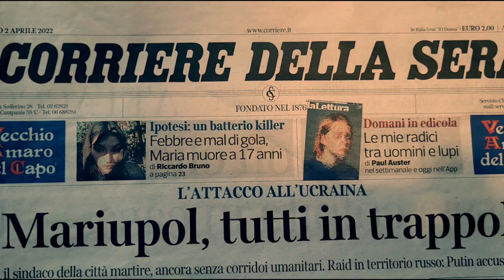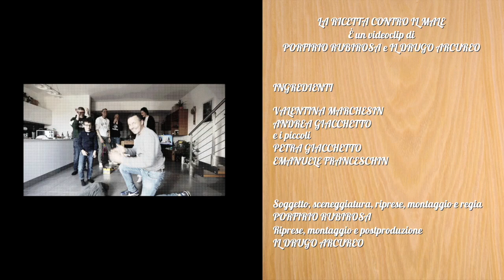Porfirio Rubirosa - La ricetta contro il male (Official video)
Porfirio Rubirosa and His Band
"La ricetta contro il male"

Sesto singolo estratto dall'album "Breviario di Teologia Dadaista".

Testo: Giovanni Albanese
Produzione: Porfirio Rubirosa and His Band
Compaiono nel video, in ordine di apparizione: Petra Giacchetto, Valentina Marchesin, Andrea Giacchetto ed Emanuele Franceschin
Riprese, montaggio e postproduzione: Il Drugo Arcureo
Soggetto, sceneggiatura, riprese montaggio e regia: Porfirio Rubirosa

Porfirio Rubirosa and His Band sono:
Porfirio Rubirosa (voce, chitarra classica e armonica a bocca)
Drugo Arcureo (basso elettrico e fischio)
Pastafarian Andyman (chitarra elettrica e ebow)
IndiAnanas Jones (percussioni, rumoristica)
Krugerpritz

Nel brano hanno suonato anche MAx Lazzarin (pianoforte) e Virginio Bellingardo (Batteria)

Testo:

Sul Corriere della Sera
Ho letto la cronaca nera
Una moglie trucidata
Il marito l’ha ammazzata
Hanno detto alla radio
“Deflagrata nello stadio
Una grossa bomba a mano”
Di sicuro è un talebano
Per fortuna il mondo occidentale
Ha la sua ricetta contro il male

La fiaccolata
Tutta quanta la cittadinanza invitata
I partecipanti non siano troppo in pena
Saranno a casa per cena

Di notizie su Regeni
I Tg ne sono pieni
Troppi indizi, più che tanti,
Sul capo degli ambulanti
Han postato sulla Rete
L’ossessione di quel prete
Confessare ogni bambino
In ginocchio e a capo chino

Le prime pagine oggi son piene
Di quel clochard bruciato col cherosene
Accender ceri non sembra opportuno…
…chissenefrega non lo nota nessuno!